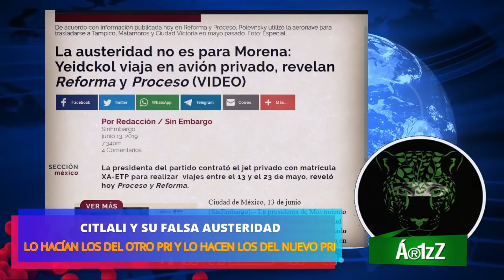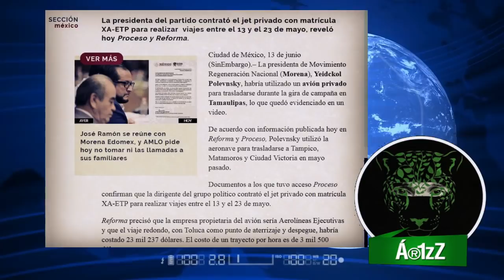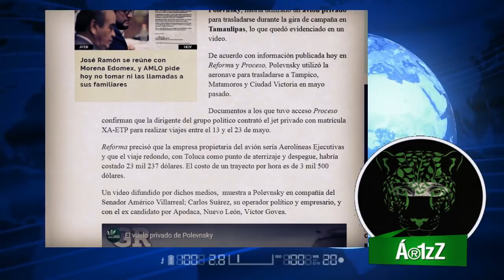Citlali y su 'austeridad franciscana' viajan en jet privado